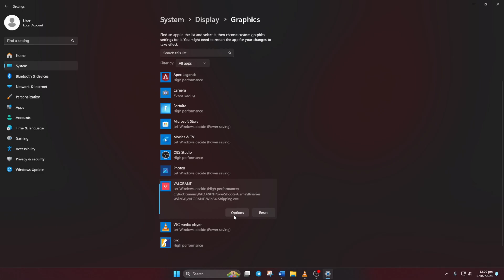How to Fix Lagging Issue in Valorant PC | Stop Lagging in Valorant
Experiencing stutter lag in Valorant PC? Well, don't worry! In this video, I've cover how to fix the lag issue in Valorant PC. You know after solving lagging issues in Valorant you can react faster, aim more accurately, and make better strategic decisions. And one more thing is, that reduced lag also minimizes the risk of losing matches due to technical difficulties.

So don't waste your time. Just go ahead and watch this video till the end to stop lagging in Valorant PC right now. And if you have any questions, leave them in the comment section below. Thanks for coming here!